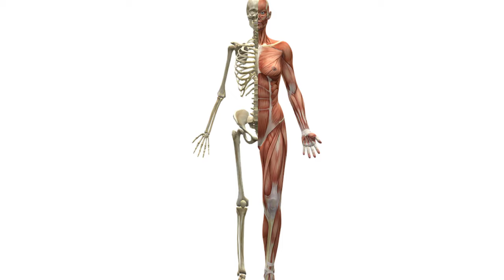ముసలి వారికి ఎందుకు ముక్కు చెవులు పెద్దగా ఉంటాయి(why old have long ears and nose)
Hi friends this video shows why the old people have large nose and ears and why